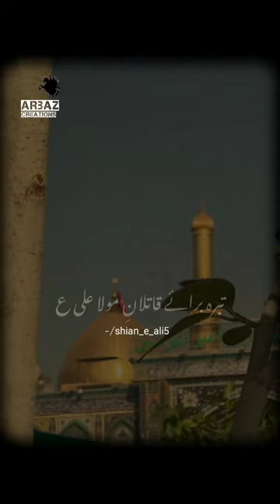lanat br ibne muljim🖐️🖐️